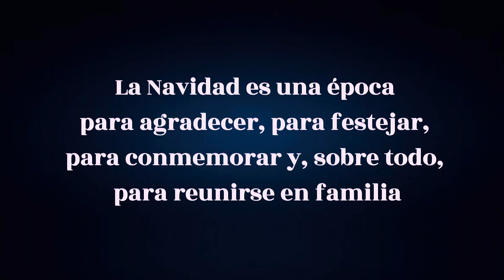Serie Una Navidad En Familia (tráiler Oficialmente)jorgenoe_oficial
Serie Una Navidad en familia
Tráiler oficial 2024
Disponible 20 de enero